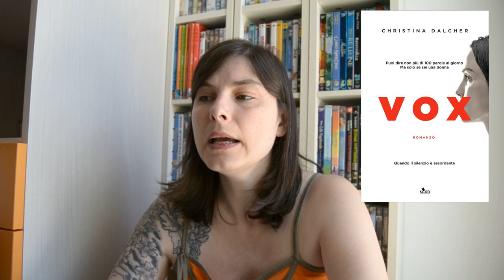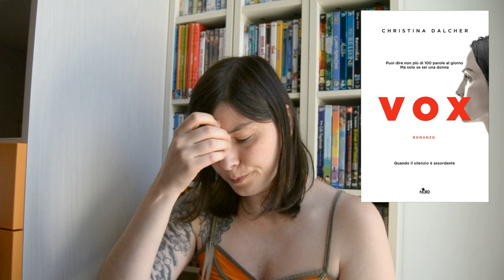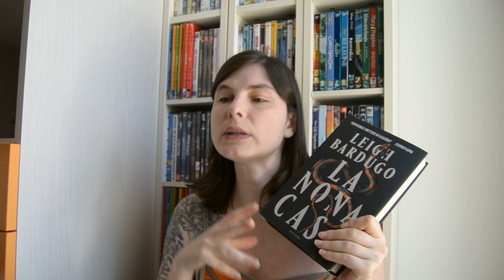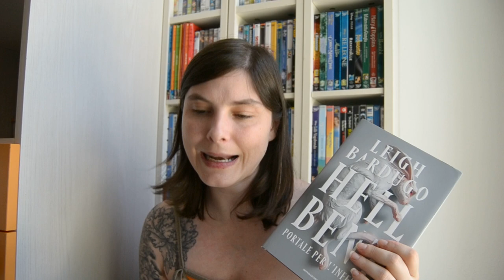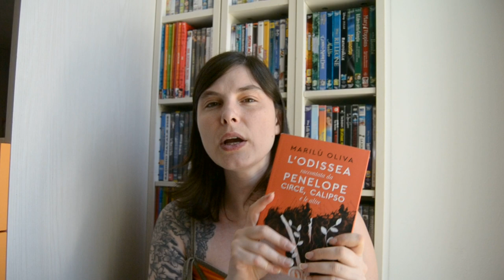Letture di Luglio || Parte 2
Seconda parte delle letture fatte a Luglio

🌷 L'Odissea raccontata da Penelope, Circe,...